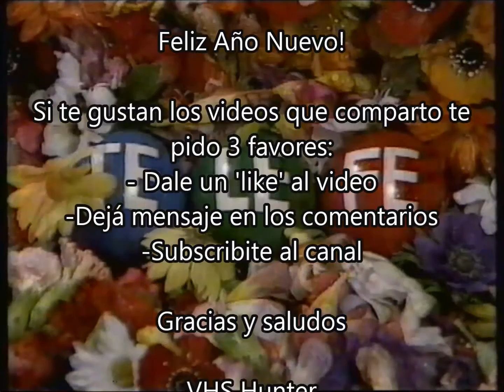Feliz Año Nuevo - Telefe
Institucional de Telefe deseando un feliz 1992, en el video participan.
Si alguien puede aportar datos de otros famosos en este video por favor que los escriban en los comentarios y los voy a agregar luego.